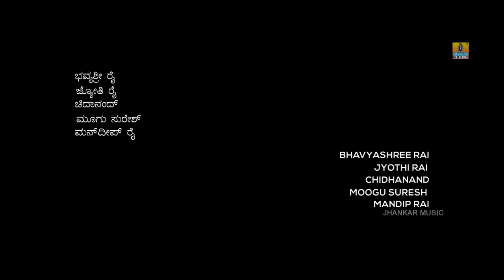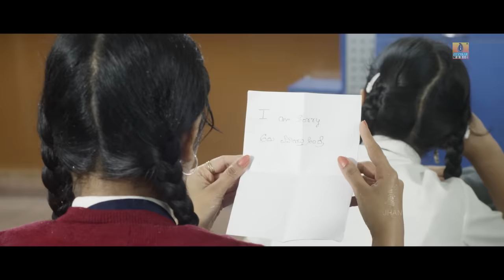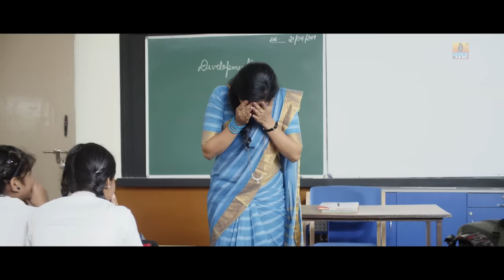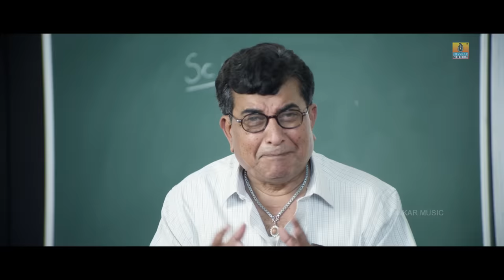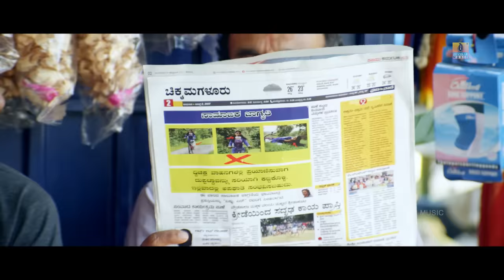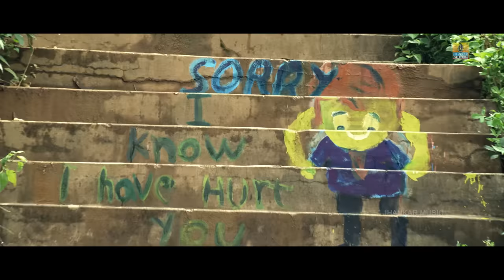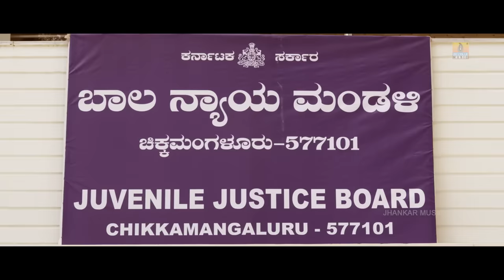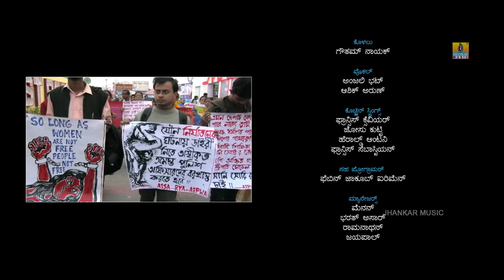Edakallu Guddada Mele || New Kannada Full HD Movie || Nakul, Shrinath, Swathi || Romantic Movie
Dakallu Guddada Mele (Atop the Edakallu Hills) | 1973 Kannada Film | Directed by Puttanna Kanagal

Explore the cinematic masterpiece "Dakallu Guddada Mele," a 1973 Kannada film directed by the iconic Puttanna Kanagal. Based on Bharathi Suta's novel, inspired by D. H. Lawrence's "Lady Chatterley's Lover," the film stars Jayanthi, Aarathi, Ranga, Chandrashekar, and Shivaram in memorable roles.

Initially receiving an 'A' certificate from the CBFC, the film's DVD release with a U certificate led to a resurgence of controversy when previously deleted scenes surfaced online in 2021. "Dakallu Guddada Mele" delves deep into themes of love, societal norms, and human emotions, offering a profound cinematic experience.

Don't miss out on this classic tale brought to life by Puttanna Kanagal's visionary direction and stellar performances. Watch "Dakallu Guddada Mele" now to witness a timeless narrative that continues to resonate with audiences.
Movie: Edakallu Guddada Mele
Starcast: Nakul, Shrinath, Swathi
Producer - G.P.Prakash
Director - Vivin Surya
Banner - Sri Sai Siddhi Productions
Music Label : Jhankar Music